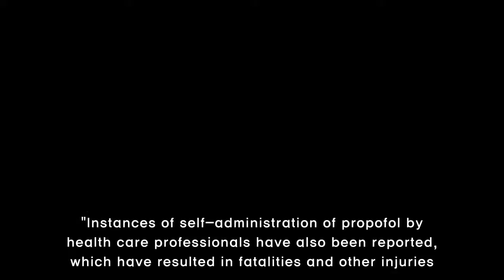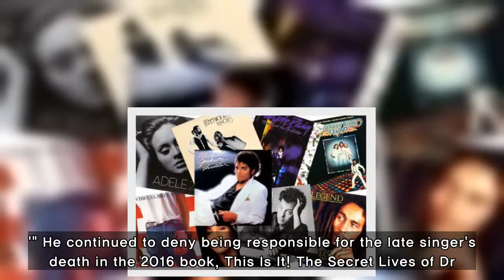Here's what led to Michael Jackson's 2009 death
Fans will be able to relive the memory of late singer Michael Jackson through ABC's two-hour special The Last Days of Michael Jackson Thursday, but some may not remember his cause of death.Jackson died June 25, 2009, at the age of 50 years old. It was confirmed that the "Smooth Criminal" crooner's c
[Title],  what, propofol, drug, found, michael, jacksons, body, when, he, died